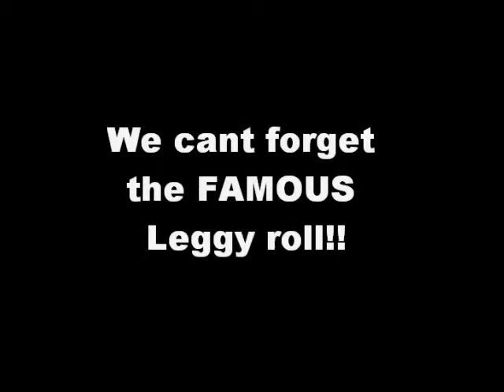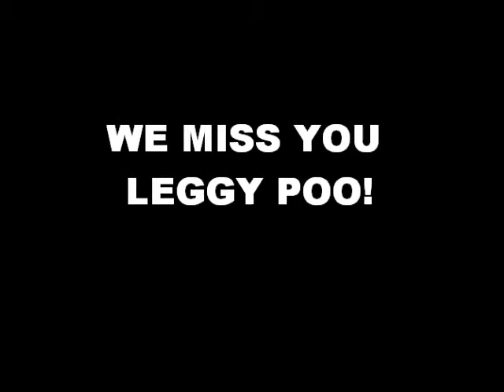RIP Legend Cartee